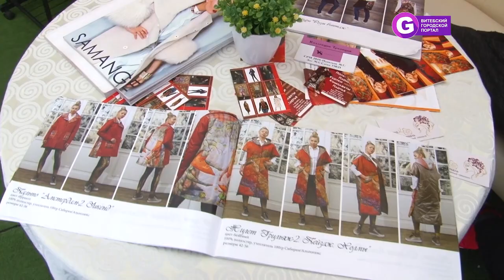Малый бизнес в фестивальном Витебске 2019. Славянский базар 2019.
Славянский базар в Витебске - это не только концертные и развлекательные площадки. Но и возможность для предпринимателей прорекламировать свой бизнес среди жителей и гостей города на ярмарках и выставках-продажах. А для нас с вами - приобрести качественный товар.